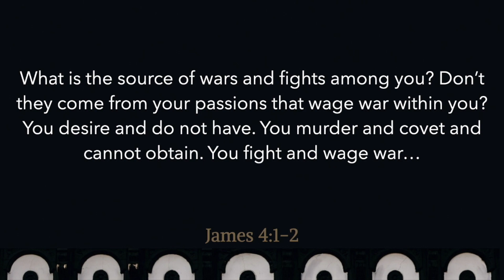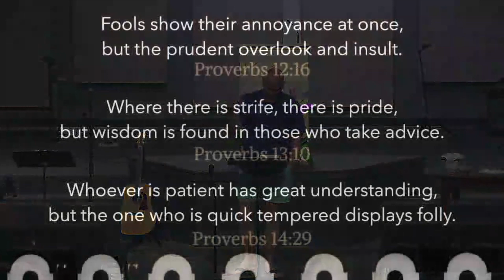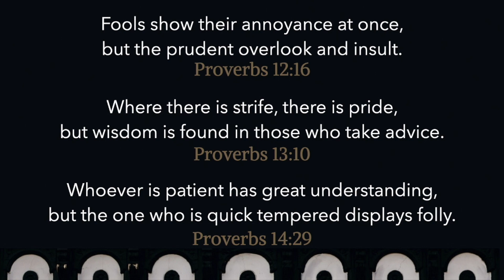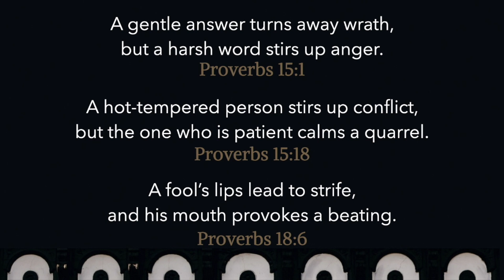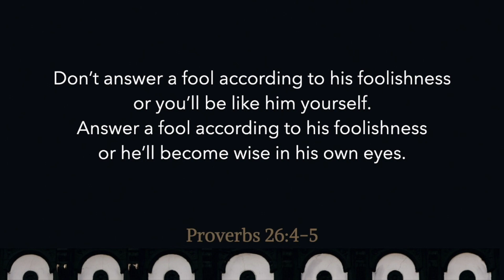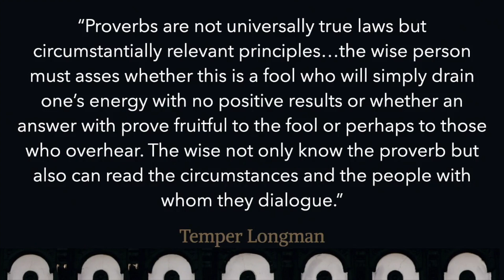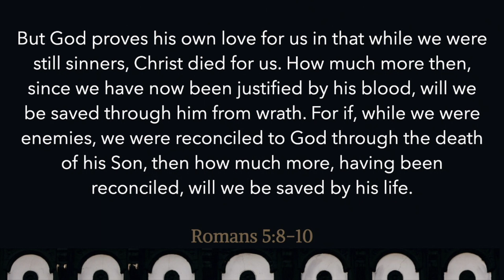Message 6.16.2024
"Proverbs: Wisdom For All Of Life"
Conflict | Proverbs 26:4-5